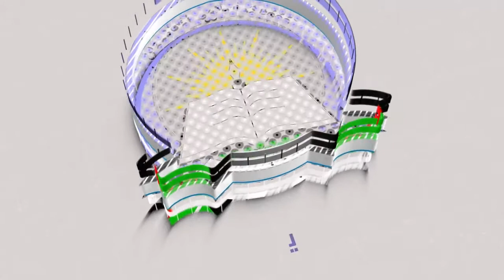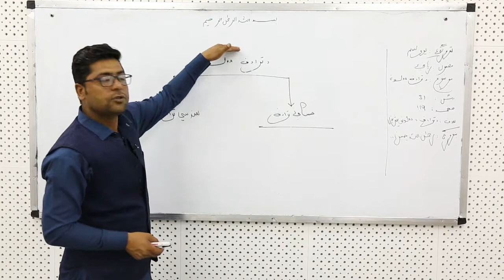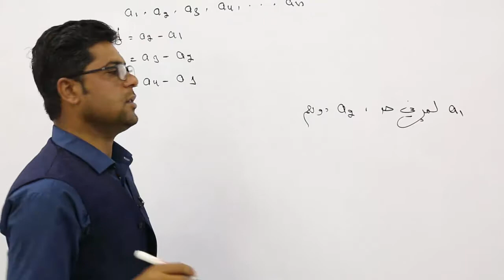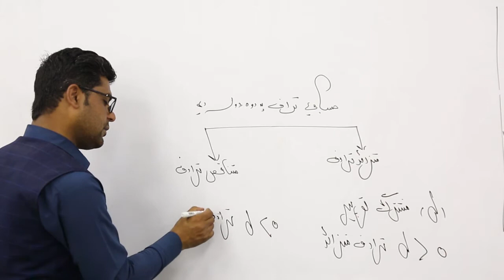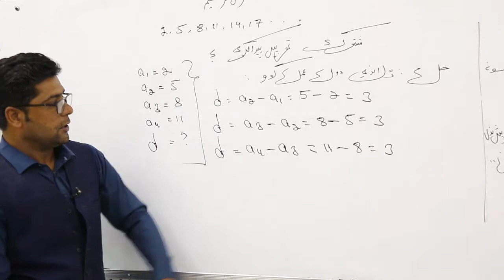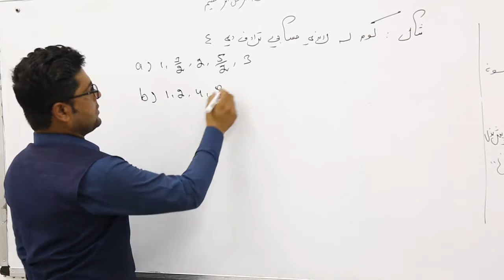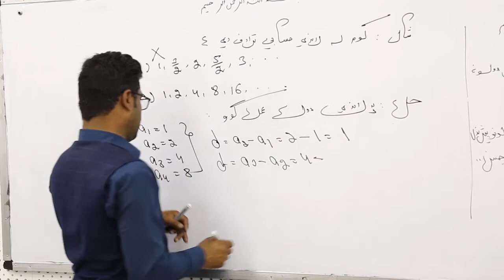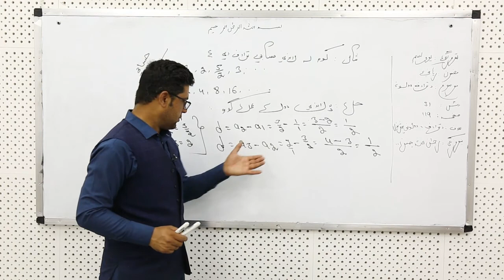یوولسم ټولګی - ریاضی مضمون - لوست ۳۱ - موضوع د ترادف دولونه